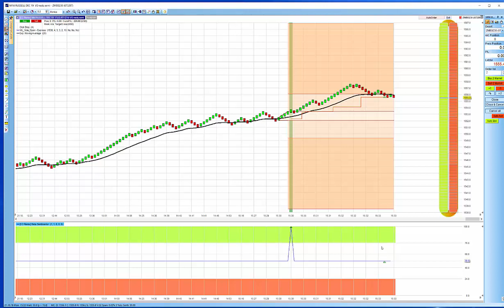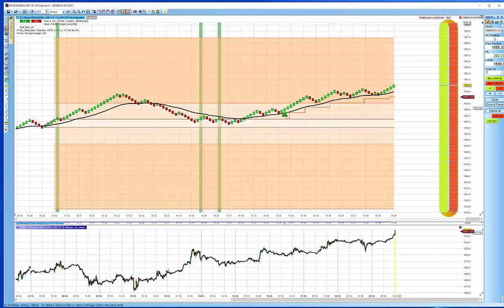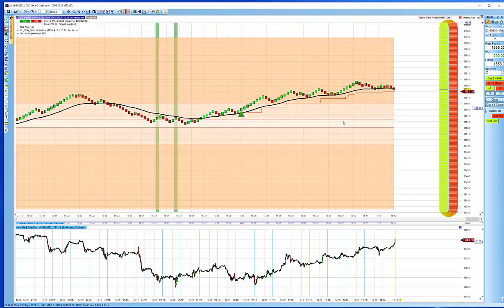[DE] Vola Open Stratégie Live Coaching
Die vom Trader Wim Lievens entwickelte WL Vola Open Strategie basiert auf zwei Beobachtungen:
1. Die Marktvolatilität ist bei Marktöffnung hoch.
2. Der Markt tendiert dazu, nach der Eröffnung eine starke Preisbewegung zu machen.

Vorteile:

 - Einfache und eindeutig definierte Regeln. Der Trader weiß zu jeder Zeit was er zu tun hat.
- Automatisch und halbautomatisch handeln (manuelle Positionseröffnung, schließen durch die Plattform), sowie vollautomatischer Handel (Plattform öffnet und schließt selbstständig).
- Die Strategie verlässt sich nur auf Preisbewegungen (keine Indikatoren).
- Feste und kurze Tradingzeiten erlauben auch Berufstätigen von der Strategie zu profitieren. Vollkonzentriertes Arbeiten in einer vordefinierten Zeitspanne.
- Die Strategie wurde nicht für einen bestimmten Markt optimiert. - - Die Regeln können auf jeden liquiden Markt angewendet werden.
- Die Strategie verlässt sich nicht auf “künstliche” Indikatoren und passt sich daher den veränderlichen Marktgegebenheiten sehr leicht an.
- Exzellentes Chance/Risiko Verhältnis (CRV).